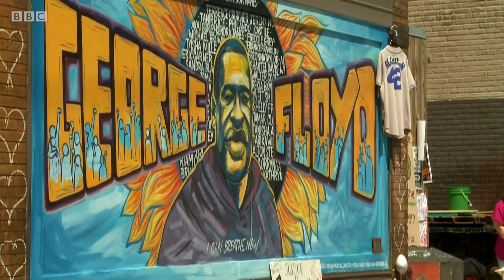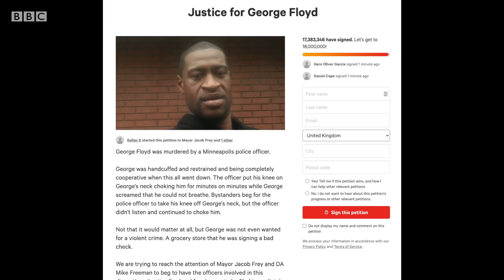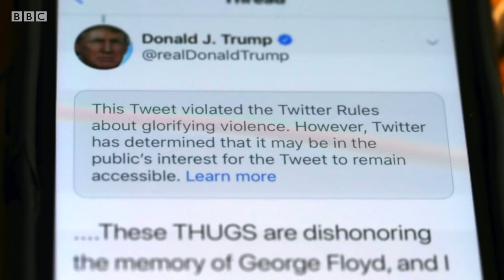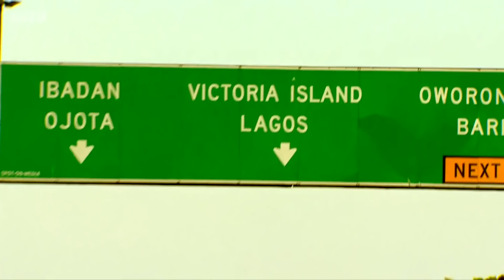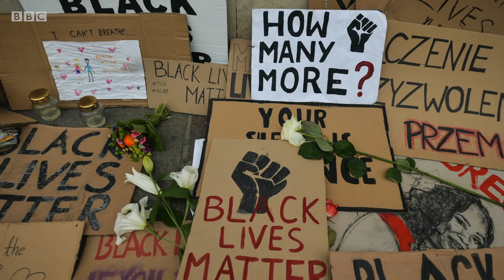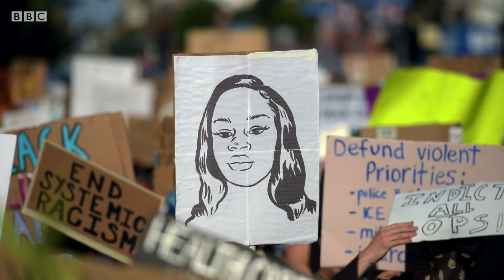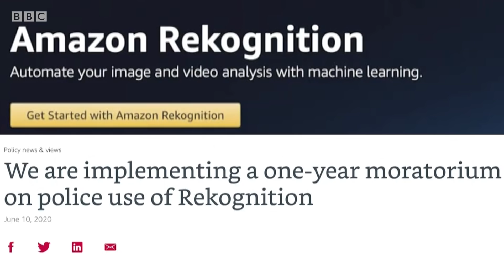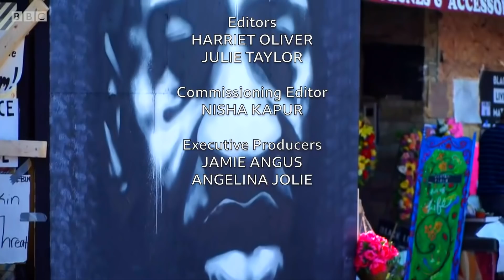Everything you need to know about the anti-racism movement happening now - BBC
The death of George Floyd in the US has led to some of the biggest protests against racial inequality in years, and many young people are leading this movement. In a special programme from BBC My World we look at the history of police brutality against African Americans and how this has led to so many deaths. We speak to three teenagers about their experiences of growing up black and hear from the 15 year old who started a record-breaking ‘Justice for George Floyd’ petition, as well as the young people who signed it, about what justice means to them.

We’ll also show you what the protests are achieving – from law changes to statues toppled - and how much has changed already.

BBC My World is a new show for young people around the world, brought to you by executive producers Angelina Jolie and the BBC World Service to show you how the news is made, fact-check stories and spot fake news.

BBC My World | BBC